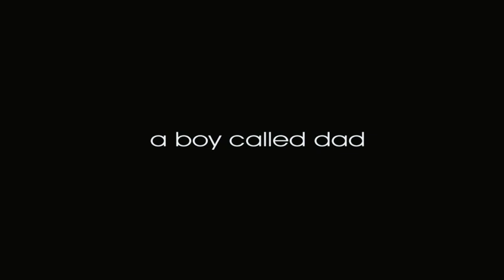A Boy Called Dad trailer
Trailer for Made Up North Production's feature film - A Boy Called Dad starring Ian Hart & newcomer Kyle Ward.  Directed by two-time BAFTA winner Brian Percival & written by BAFTA winner Julie Rutterford.